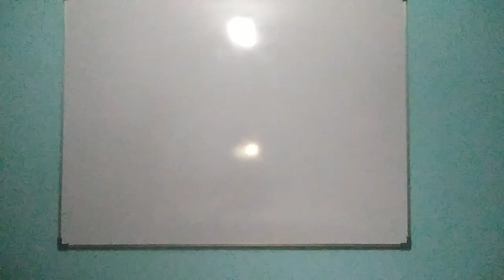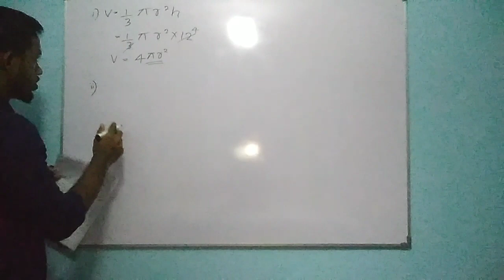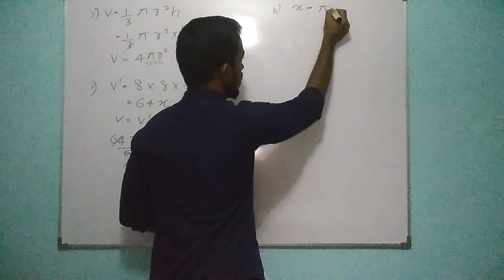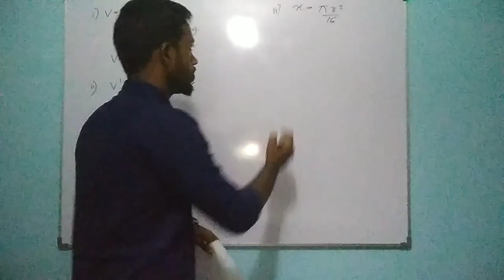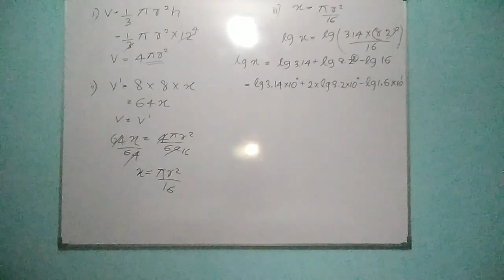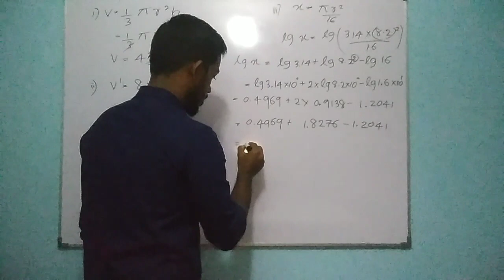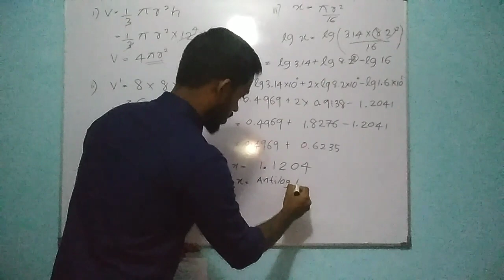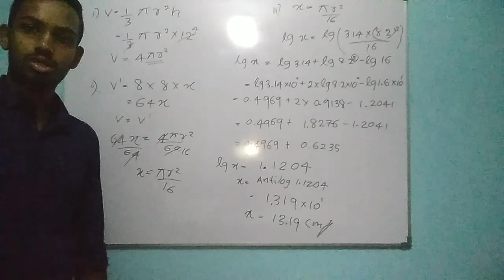grade 11/laguganaka wibhaga prashna/දර්ශක හා ලඝුගණක විභාග ගැටලු